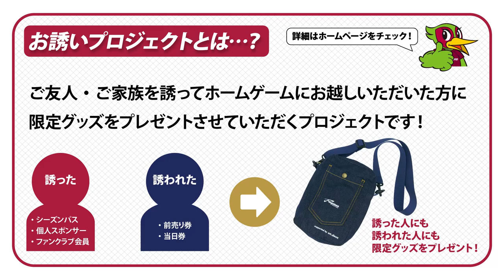9/17お誘いプロジェクト 椋原健太さんスペシャル動画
9月17日の長崎戦では、お誘いプロジェクトを実施！
今回のお誘いプロジェクトの特典「限定ミニショルダーバッグ」は、オフィシャルスポンサーである株式会社アン・ドゥー様にご協賛・ご制作いただきました。

誘って、誘われて、ぜひスタジアムへ！